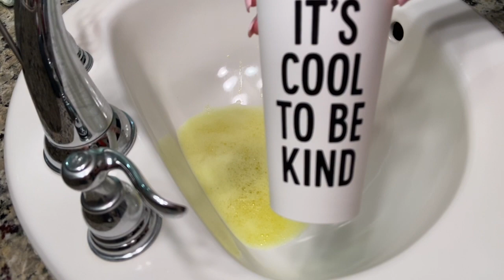Lemon Lysol + New Sponges 🍋✨ {Sponge ASMR}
some simple squeezes with lemon lysol 🍋 and new kitchen sponges. i love the classic disinfectant smell of lysol and i actually find kitchen sponges super satisfying to play with. hope you guys like :)
i haven’t been feeling the best lately; been super stressed with work and have had so many depressive episodes and relapses. if you guys could leave any encouraging words below, it would be deeply appreciated
IG I don’t really use: @cleansqueeze.asmr